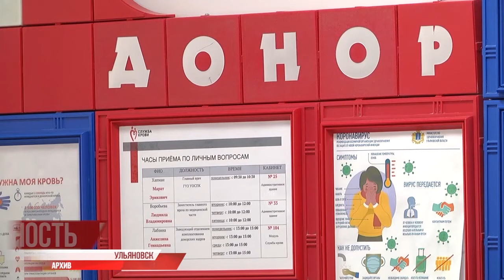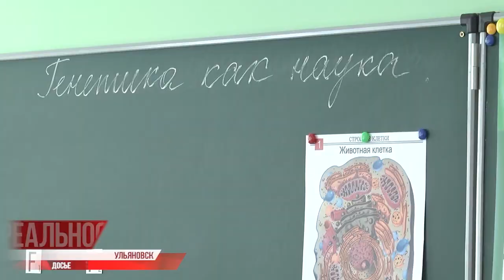Судебные приставы арестовали самолёт Ту-204, полицейские изъяли 90 кустов конопли и "Учитель года"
Взлёт не разрешён. Ульяновские судебные приставы за многомиллионный долг арестовали самолёт Ту-204. Воздушное судно заперто на территории аэропорта "Восточный", причина - компания-собственник задолжала около 52 миллионов рублей. Кроме того, под санкции приставов попал и автомобиль, принадлежащий должнику. Всё арестованное имущество отправится на продажу, средства пойдут на погашение долгов.⠀⠀⠀⠀⠀